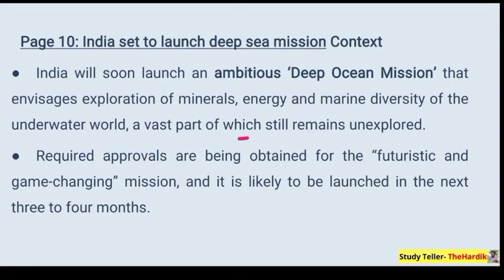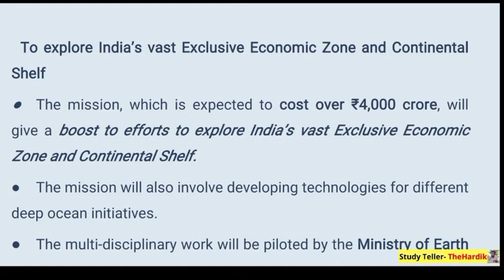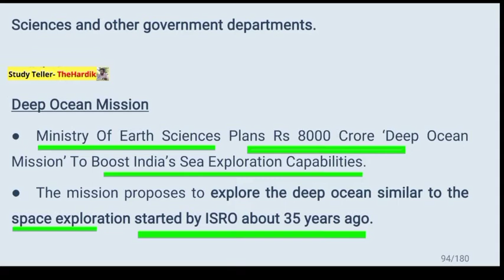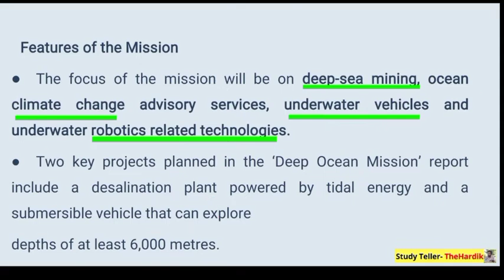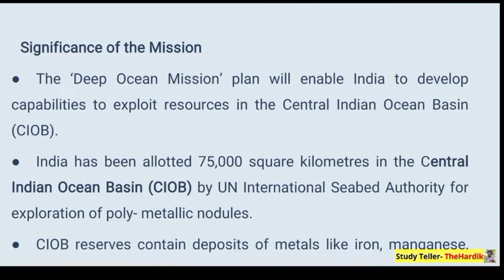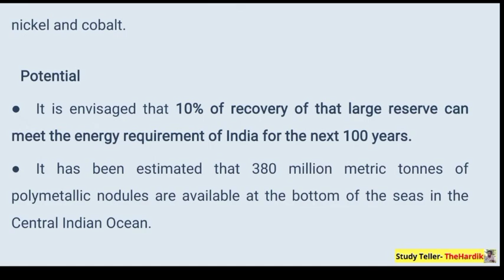India set to launch deep sea mission Deep Ocean Mission explore India’s vast Exclusive Economic Zone